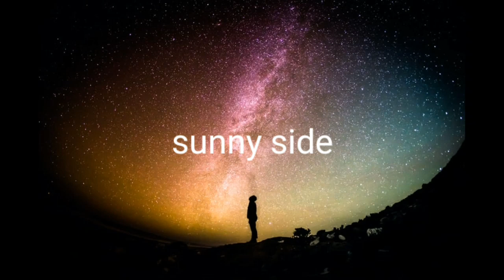[No copyright background music]"SUNNY SIDE"by:text me records